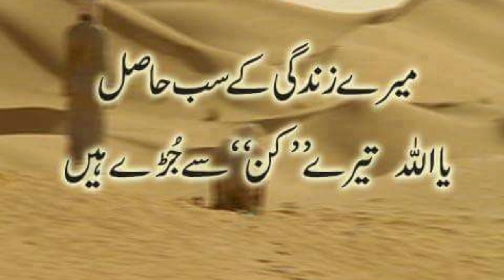ALLAH Se Dosti